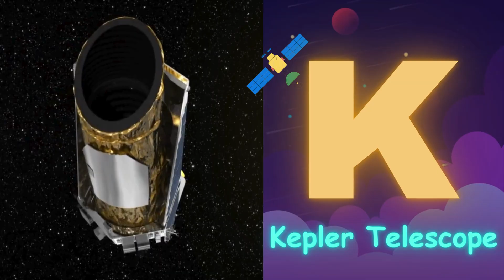A to Z ABC Space Adventure (Dancing Dino Rhymes)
Looking for engaging and educational content for your little ones?

Get ready for an intergalactic learning adventure with Dancing Dino Rhymes! 🚀 This A to Z Space Rhyme is perfect for little astronauts. This engaging A to Z Nursery Rhyme explores the wonders of space, making learning the alphabet a fun and exciting experience.

From Astronauts to Zooming through space, learn the alphabet with a cosmic twist! Designed with clear words and themes, this video is especially beneficial for children with ADHD and Autism Spectrum Disorder, encouraging verbal speech development. Join the adventure! The catchy tune and colorful visuals will keep kids entertained while they learn about space.
The "A to Z Space Rhyme" introduces kids to astronauts, planets, stars, universe and more!

This video is thoughtfully crafted with clear pronunciation and simple themes, making it particularly helpful for children with ADHD and Autism Spectrum Disorder. We aim to encourage verbal speech and language development in a fun and interactive way.
Perfect for parents, teachers, and therapists looking for engaging educational content.
Help your child discover the wonders of the cosmos from A to Z!
Lyrics:
A to Z Space Rhyme

A is for Astronaut, floating in space,

B is for Big Bang, that started the race.

C is for Comet, with a tail so bright,

D is for Dipper, shining in the night.

E is for Earth, our home so blue,

F is for Flag, planted by the crew.

G is for Galaxy, swirling far away,

H is for Hubble, seeing far each day.

I is for ISS (International Space Station), a home up high,

J is for Jupiter, with a giant red eye.

K is for Kepler, finding planets near and far,

L is for Landing, when the spaceship says "Hi!"

M is for Moon, with craters round,

N is for Nebula, a colorful ground.

O is for Orbit, going round and round,

P is for Planet, on starry ground.

Q is for Quest, to explore the unknown,

R is for Rocket, blasting off alone.

S is for Stars, twinkling in the dark,

T is for Telescope, a tool to embark.

U is for Universe, so big and wide,

V is for Venus, shining side by side.

W is for Wormhole, a shortcut through space,

X is for X-ray, to see every place.

Y is for Yellow sun, shining so bright,

Z is for Zooming, through the starry night.

From A to Z, space is the place,
For astronauts to win the race!